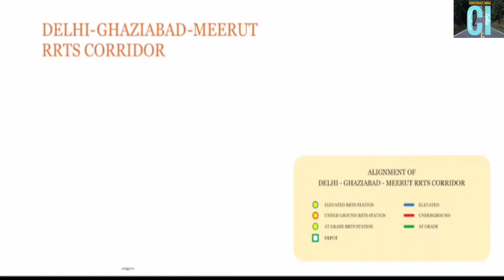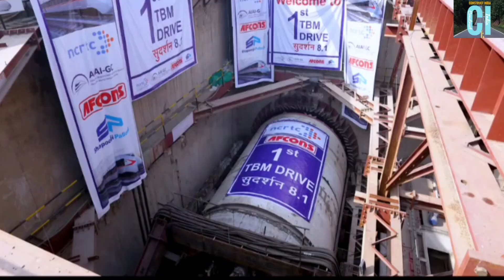Kitna kaam huwa rrts ka latest update.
Credit - Ncrtc /twitter

In this video we inform about Delhi meerut rrts work progress till August 2022 of priority section sahibabad to duhai.